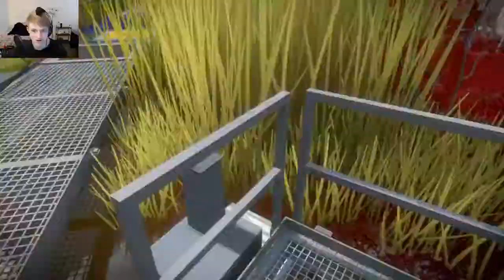Tetris Land - The Witness Part 3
Achieving the third laser of our journey through the Witness in a land full of shapes and teraminos. If you'd like to follow and/or watch the stream on Twitch